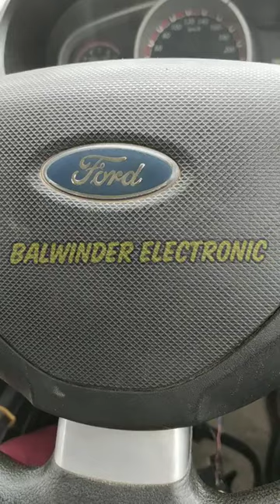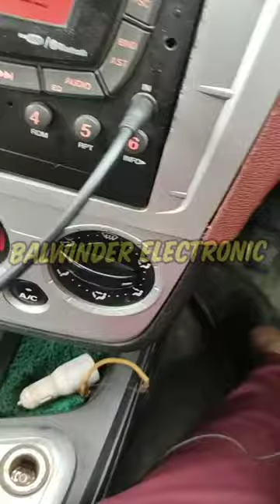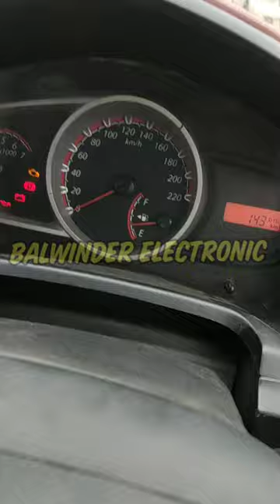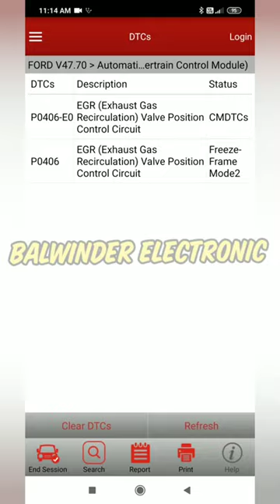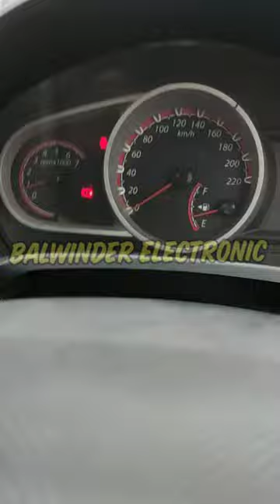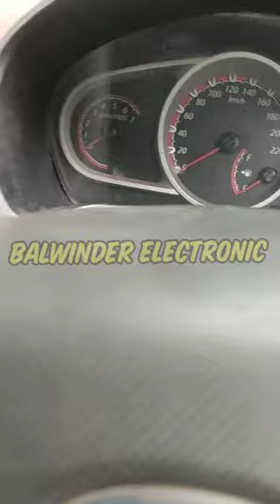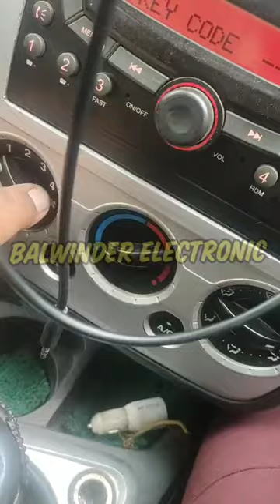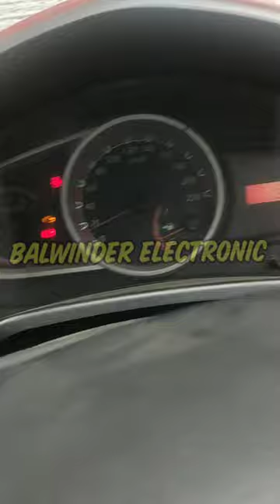Ford Figo Starting Problems. ford Immo problems. Balwinder Electronic Nabha.